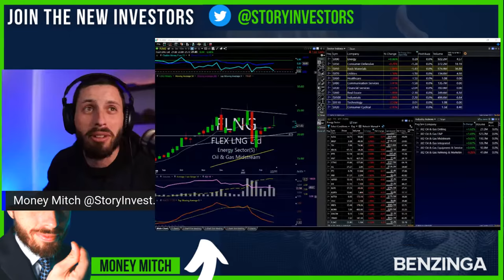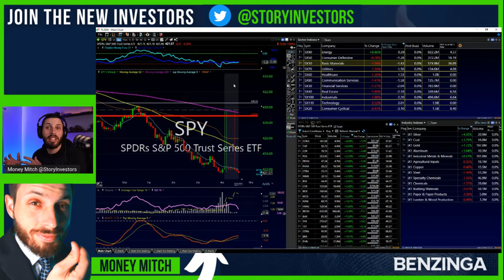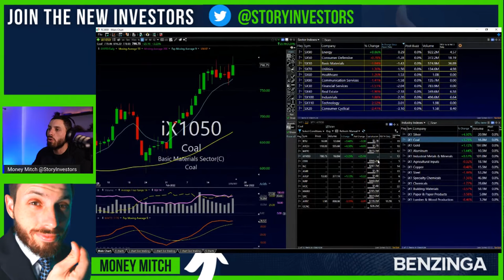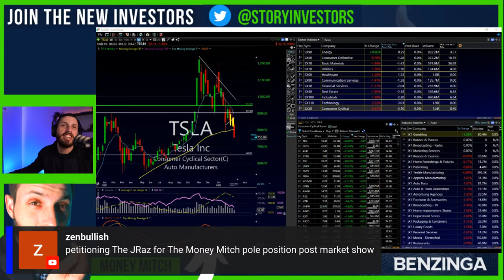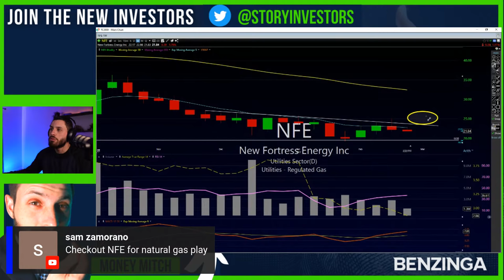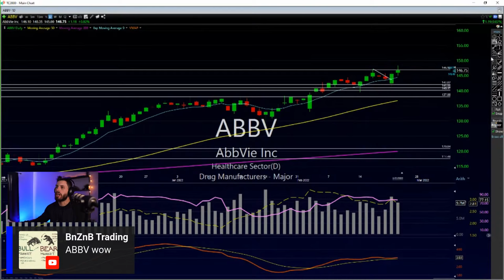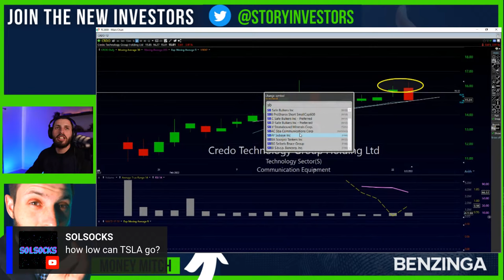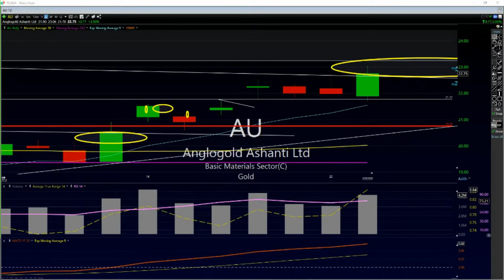Natural Gas, Oil, COAL Show Me The MONEY? | Money Mitch Benzinga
On Today's Money Mitch
Explaining Why the Focus word today was NATURAL GAS
What is going on in OIL
& Why are most are missing the COAL trade of a decade!

Find all this and more on MONEY MITCH Weekdays at 4:30 PM ET

Follow Our Host For Great Trade Ideas & More insights...

On Money Mitch, we will go over
-Market Sentiment
-Top Movers
-Earnings & Analysis
-Google Trend Data
-Interviews